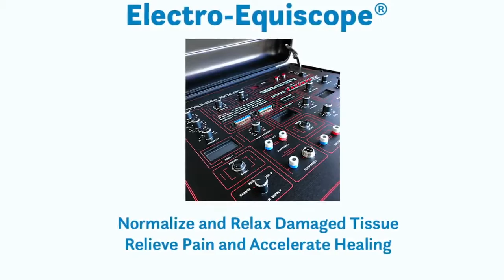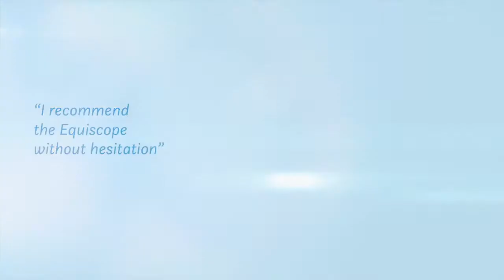Equiscope Testimonials 2018 Dr. Sinatra and others Pain Resolution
Kelley Metabolic Center Presents

for a free discussion and consultation about this technology . Reduce Cancer Pain, reduce migrain inflammation, sleep issues, tremor reduction.

Testimonials from Medical Doctors Stephen Sinatra MD., (Cardiologist) David Jones MD., (OBGYN) ( Don Buhler MD (Cardiovascular Surgeon) and Richard Delany MD., (Board certified Cardiologist, Internal Medicine, Geriatrics, and Functional Medicine.

Pain & SwellingRelieve DiscomfortIncrease CirculationReduce InflammationIncrease FlexibilityAccelerate RecoveryOptimize PerformanceSupport DetoxificationSmooth/Tighten SkinImprove SleepSense of Well BeingInflammationTraumatic Brain InjuryArthritisJoint/Ligament InjuriesStrains/SprainsSciaticaHeadaches/MigrainesNeuropathy/NeuralgiaEdema